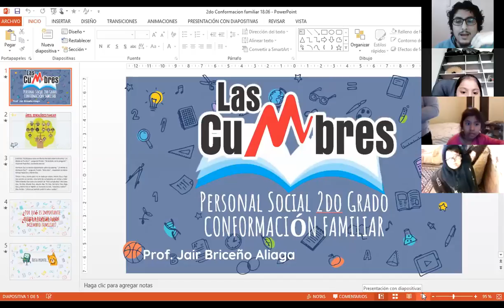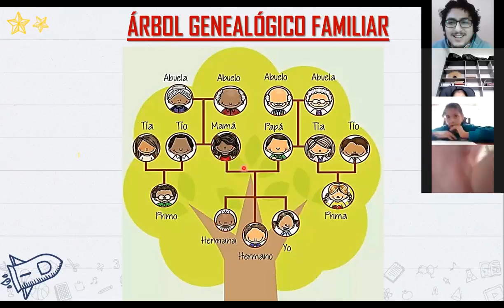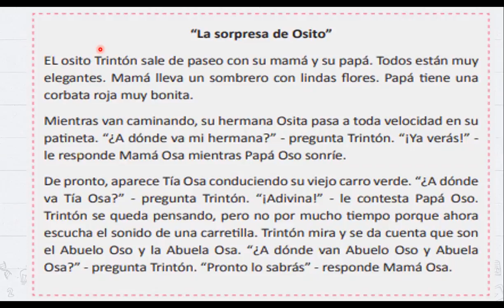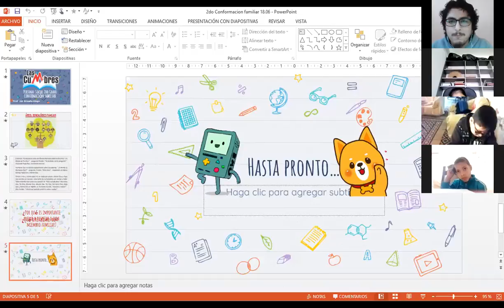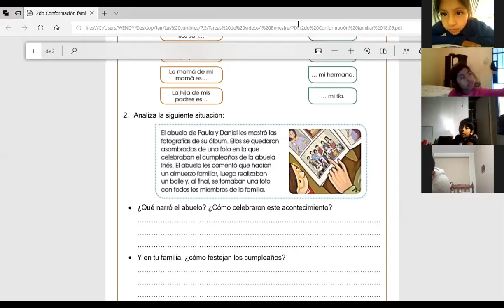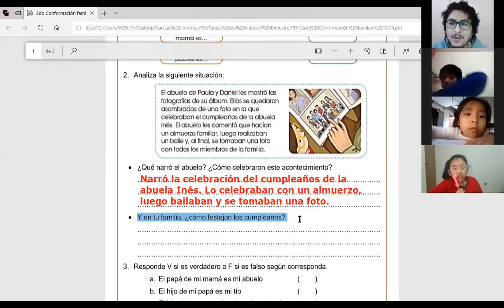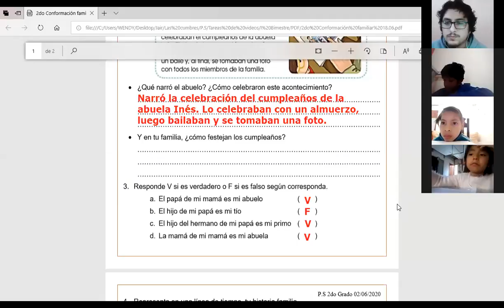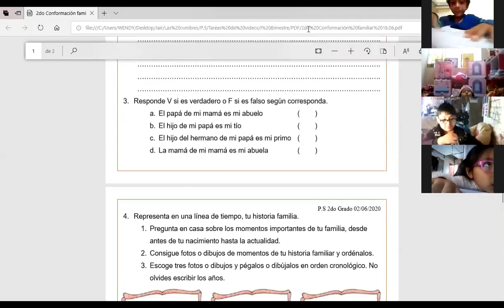Conformación Familiar - 2do de Primaria - Las Cumbres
Clase virtual por ZOOM del colegio "Las Cumbres" para "2do de Primaria" del curso de Personal Social.